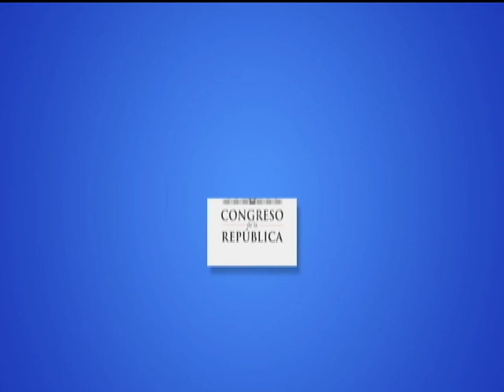Sesión Comisión Permanente 2/2 (13 / 11 / 2019)